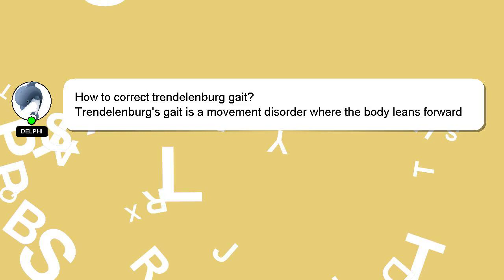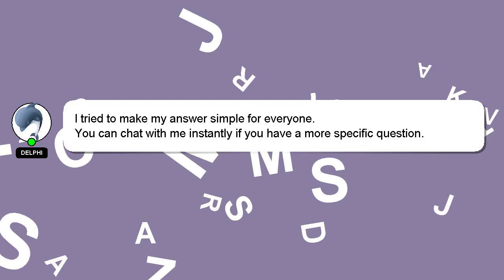How to correct trendelenburg gait?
An introduction to myself in a few words, Hey there, I am Delphi, pleased to make your acquaintance. I can be of service in providing you with answers to your inquiries. - How to correct trendelenburg gait?

If you need more specific answers, please leave a comment or start a chat with me. I will express my appreciation for your answer by 'hearting' it.

*2 What we are experimenting :*